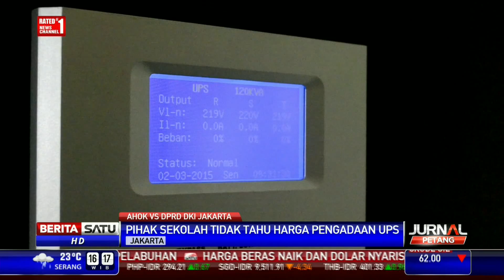SMAN 78 Jakbar Mengaku Tak Tahu Harga UPS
Polemik dana siluman APBD DKI Jakarta terkait pengadaan uninterruptible power supply (UPS) untuk sejumlah sekolah di DKI Jakarta mencapai Rp 12,1 triliun. Salah satu sekolah yang mendapat pengadaan UPS adalah SMA 78 Jakarta Barat.

Facebook.com/BeritaSatuTV
Youtube.com/BeritaSatu